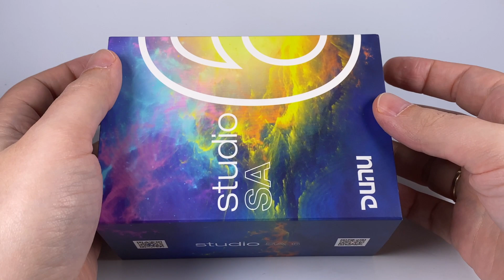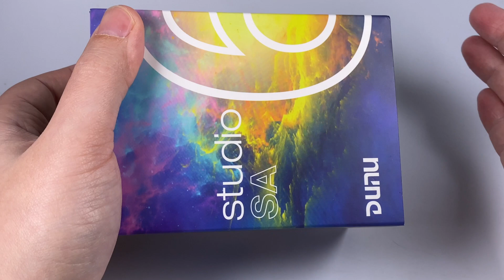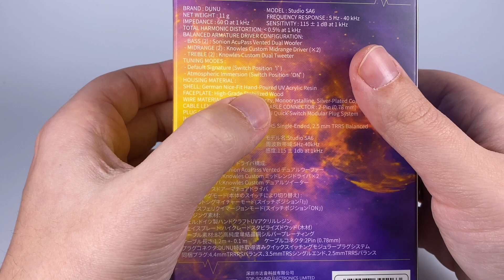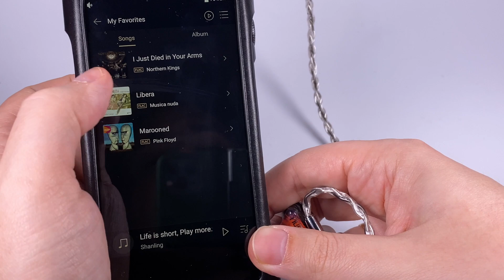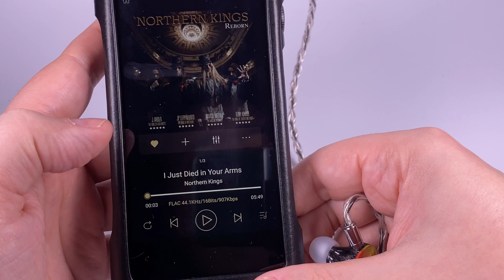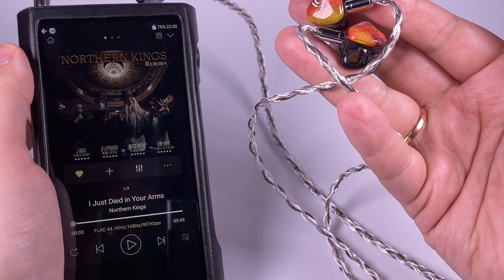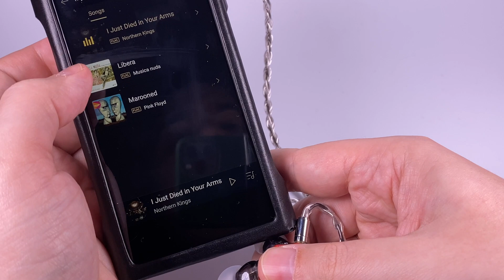Обзор многодрайверных "арматурных" наушников Dunu SA6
Получившая множество положительных отзывов модель от Dunu, использующая 6 излучателей со сбалансированным якорем на канал для создания тембрально сбалансированной подачи

0:00 — Вступление
1:40 — Упаковка и комплект поставки
4:31 — Дизайн и удобство ношения
7:59 — Звук
17:06 — Источники и сравнения

Musica Nuda — Libera
Northern Kings — I Just Died in Your Arms
Pink Floyd — Marooned